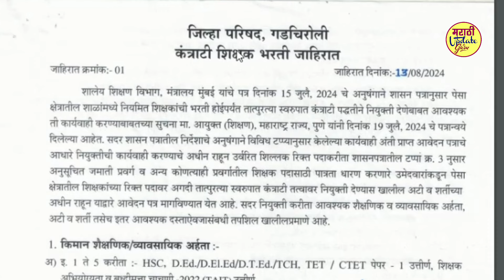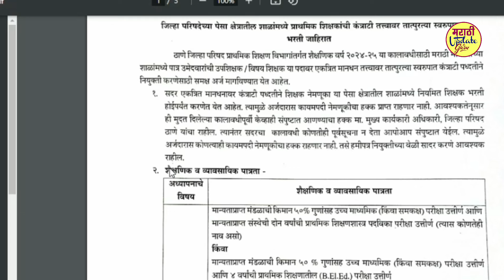कंत्राटी शिक्षक भरती आजपर्यंत आलेल्या जिल्ह्यानुसार जाहिराती |Shikshakbharti!|DED BED कंत्राटी भरती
नवीन कंत्राटी शिक्षक भरती  या जिल्ह्यात सुरु |  Shikshakbharti! | DED_BED_बेरोजगार_कंत्राटी_ भरती!
या जिल्ह्यात नवीन कंत्राटी शिक्षक भरती अर्ज सुरु! Shikshakbharti! | DED_BED_बेरोजगार_कंत्राटी_ भरती!,राज्यात कंत्राटी शिक्षक भरती सुरु! Shikshak bharti update! 20 पटसंख्या शाळा!
 डीएबीएडबेरोजगार
शिक्षकभरती
पवित्रपोर्टल
मुलाखत
स्थानिक
DED
bed !
पेसा भरती कोर्ट केस अपडेटShikshak bharti#pavitraportal
pavitraportal
shikshakbharti
conversionround
pavitraportalvacancy
shikshak Bharti, pavitra portal, convert round
mahatet2024
mahatait
ctet
शिक्षकभरती
पवित्रपोर्टल
कन्व्हर्टराऊंड#ctet
pavitraportalvacancy
mahatet2024
mahatait
pavitraportal
पवित्रपोर्टलpavitra portal update
shikshak Bharti 2024
conversion round 2024
pavitra portal shikshak Bharti
shikshak rikt pade
शिक्षक भरती
शिक्षक भरती 2024
पवित्र पोर्टल
pavitra portal
pavitra portal update today
shikshak bharti 2017 update
50% मागासवर्गीय पदकपात update